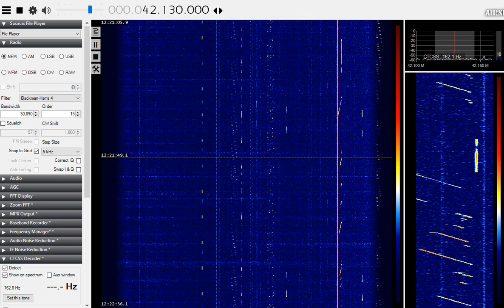42.1MHz Faulty PMR transmitter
Pick your frequency with this one. A very unstable and surely unworkable East European radio system. The SDR was set to 31kHz bandwidth to capture the one 'over' with voice traffic.